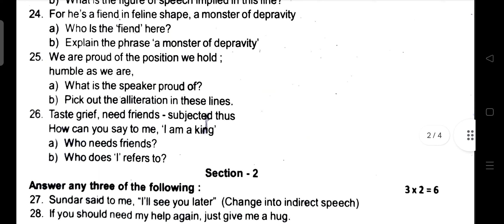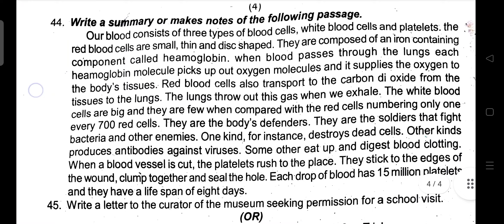11th English Half Yearly Exam 2023 Question paper pdf - 11th std English Half Yearly 2023 original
11th English Half Yearly Exam 2023 Question paper pdf
 11th std English Half Yearly 2023 original Question paper

11th english Half Yearly Exam 2023-24 Question paper pdf@SRVTheLearningPoint
11th std english Half Yearly question paper 2023 download pdf original

11th english Half Yearly Exam 2023 original Question paper pdf
11th std english Half Yearly original question paper 2023 download

11thstd,11thclass,english,halfyearlyexam,original,11th english Half Yearly Exam 2023 Question paper pdf@SRVTheLearningPoint 11th std Tamil Half Yearly question paper 2023 download @SRVTheLearningPoint

11th Tamil Half Yearly Exam 2023 Question paper pdf englishmedium
11th std Tamil Half Yearly question paper 2023 download tamilmedium

11th english Half Yearly Exam 2023-24 Question paper pdf@SRVTheLearningPoint
11th std english Half Yearly question paper 2023 download pdf original

11th english Half Yearly Exam 2023 original Question paper pdf
11th std english Half Yearly original question paper 2023 download